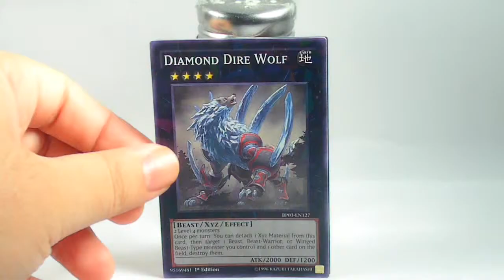Yugioh Battle Pack 3 Monster League | Dollar Tree 5 Pack | Opening 51 | by ransmo5